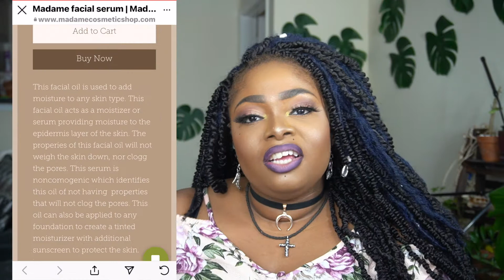5 signs you are in a unhealthy relationship+dating advice for women+how you know he's cheating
Hi there love's in this video i'm sharing with you
how you know, he is the man for you.
I'm going deep and telling you the truth on have i know and how you should know for yourself.
 This video will help you determine, if the right man is in your life.
Everything you've been seeking answers for , you will get all that here.
This video helps out ,on your love search babe girl love you Like this video and also check out my makeup line